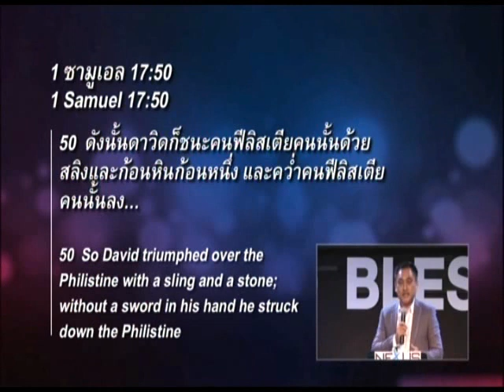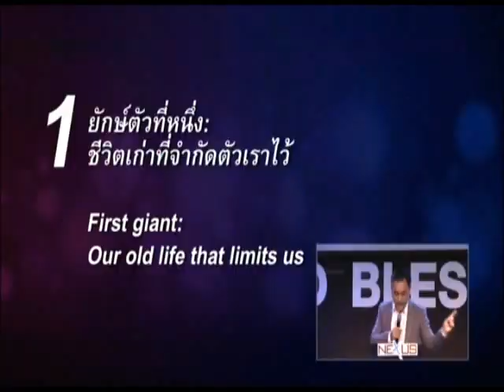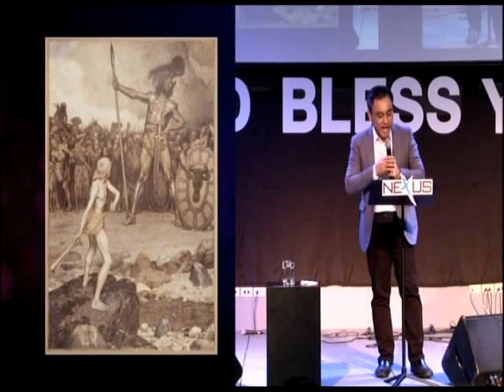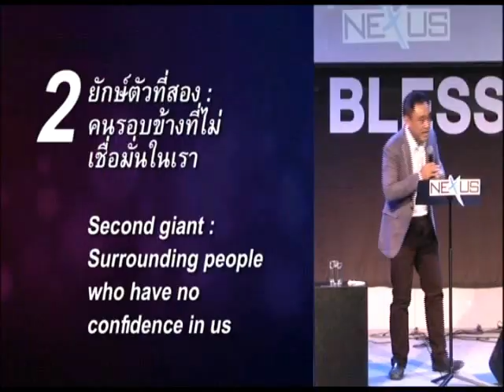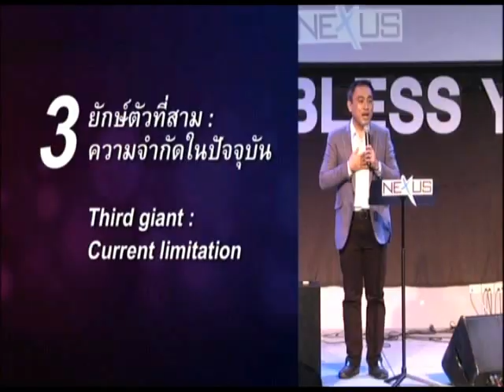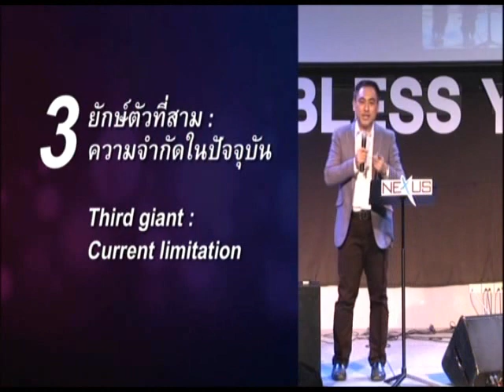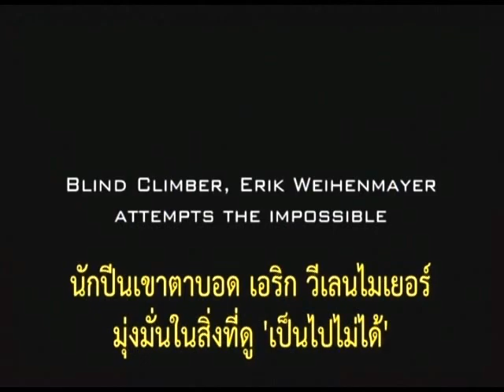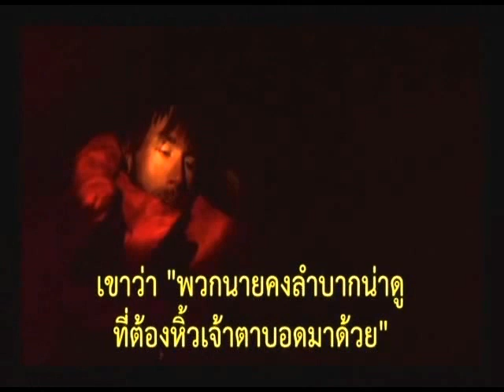คำเทศนา ล้มยักษ์ด้วยหินก้อนเดียว (1 ซามูเอล 17:50)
คำเทศนา วันที่ 18 พฤศจิกายน 2012 โดย อ.ศรัณย์ ลีฬหเกรียงไกร

หัวข้อ: ​​ล้มยักษ์ด้วยหินก้อนเดียว
ข้อพระคัมภีร์: ​​1 ซามูเอล 17.50

ยักษ์ตัวที่หนึ่ง​​: ชีวิตเก่าที่จำกัดตัวเราไว้ - นาที 7:24

ยักษ์ตัวที่สอง​​: คนรอบข้างที่ไม่เชื่อมั่นในเรา - นาที 19:39

ยักษ์ตัวที่สาม: ​​ความจำกัดในปัจจุบัน - นาที 29:28